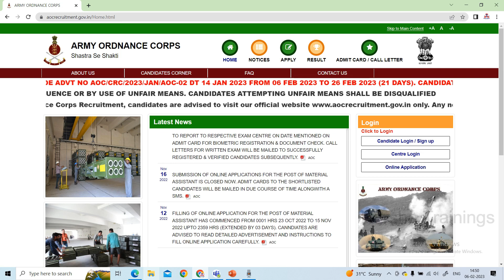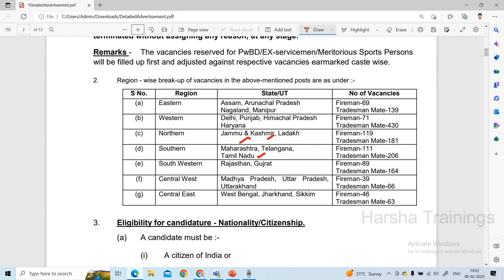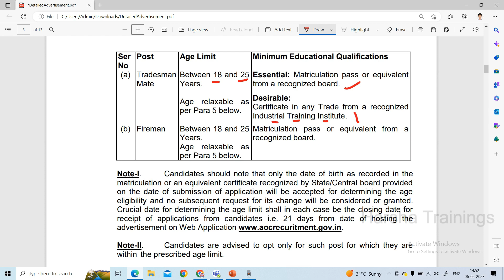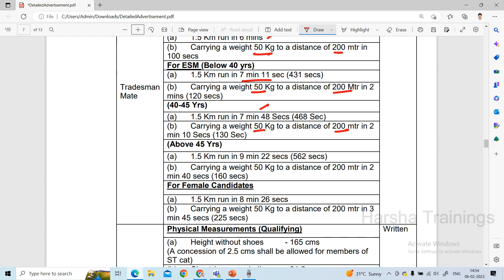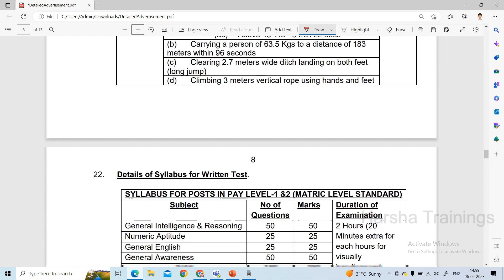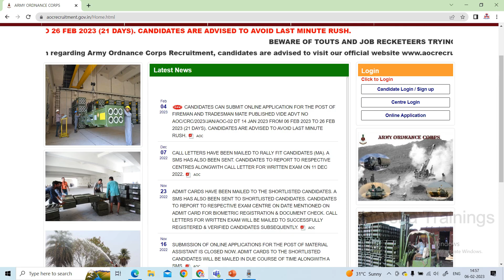ఆంధ్ర మరియు తెలంగాణ వాళ్ళకి ఉద్యోగాలు | AOC RECRUITMENT| TRADESMAN MATE | FIRE MAN JOBS |10TH PASS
Hello All! In this video, we have discussed about ఆంధ్ర మరియు తెలంగాణ వాళ్ళకి ఉద్యోగాలు | AOC RECRUITMENT| TRADESMAN MATE | FIRE MAN JOBS |10TH PASS